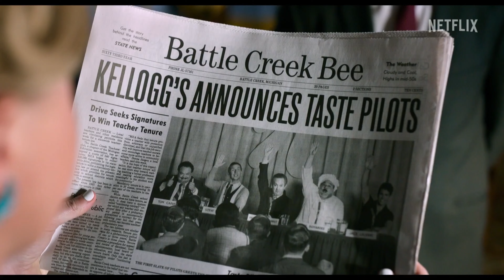Unfrosted: The Pop-Tart Story | Official Trailer | 2024 | 4K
Unfrosted: The Pop-Tart Story

Michigan 1963, business rivals Kellogg's and Post compete to create a cake that could change breakfast forever.